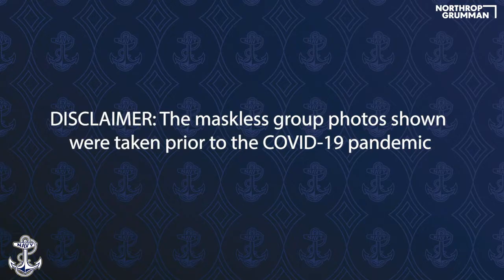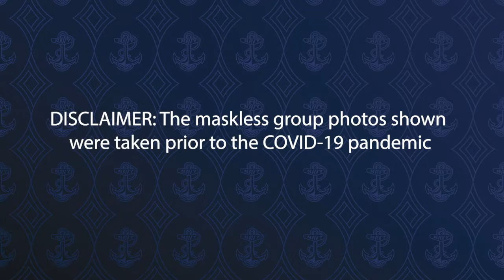Naval Academy Student Athlete Spotlight: Men's Track and Field's Skyler Mason